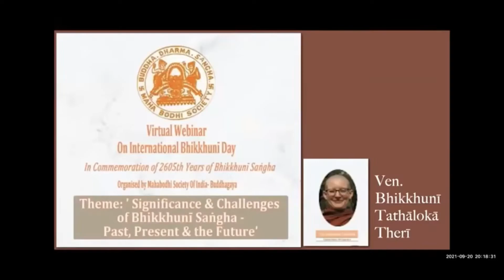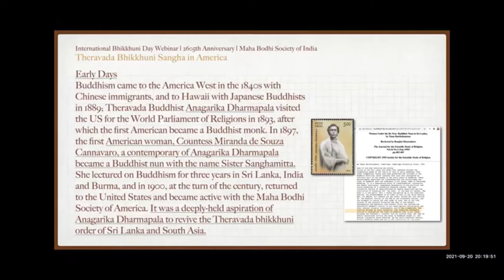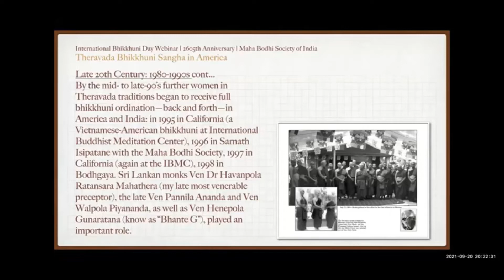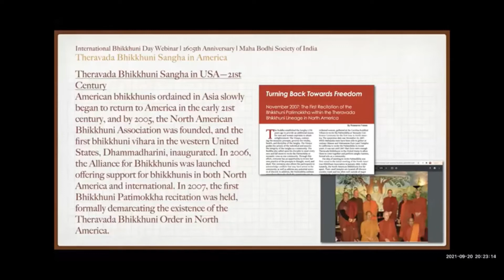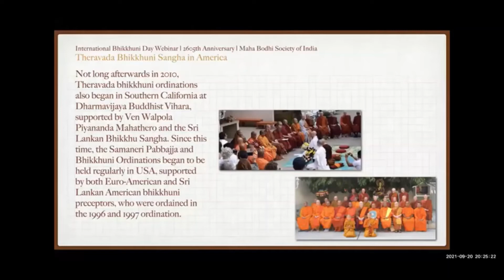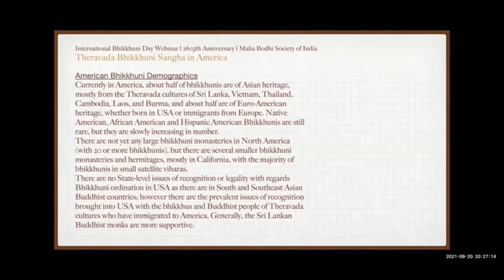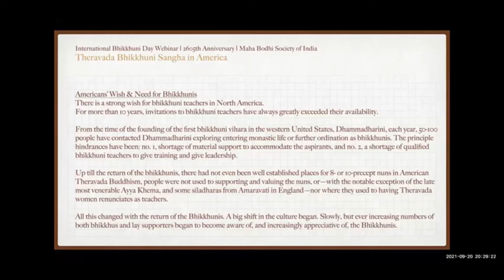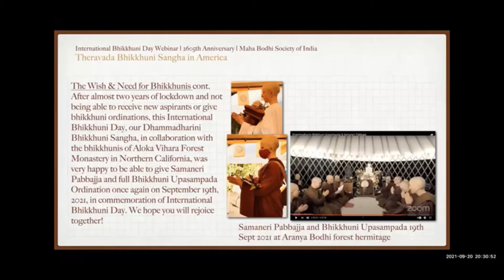History of Theravada Bhikkhuni Sangha in America, Ven Tathaloka Mahatheri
Offered for the International Bhikkhuni Day Webinar hosted by Maha Bodhi Society of India, September 20, 2021